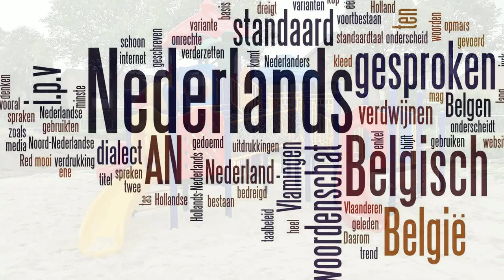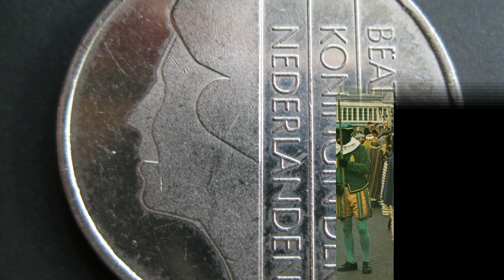CrossOver - Proud 2 be dutch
Proud 2 be dutch by CrossOver is my latest 2013 Production . Created with FL it will give you a good feeling during the winter holidays.

More than 160 pictures with typical dutch people, things, scene's, etc are packed into one videoclip. enjoy watching and figure out what you just saw.

Meer dan 160 foto's met typische nederlandse dingen, mensen, uitzichten enz in 1 video clip, veel plezier bij het kijken en herkennen.